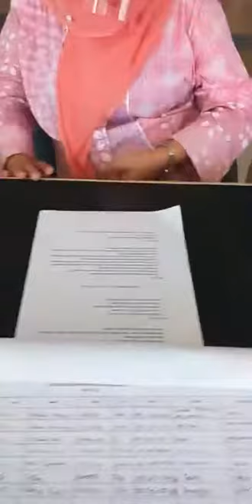Hari Pertama layanan Sirkulasi di masa pandemi Covid-19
Hari ini tgl 8 juni 2020 Perpustakaan UIN Suka membuka layanan baru